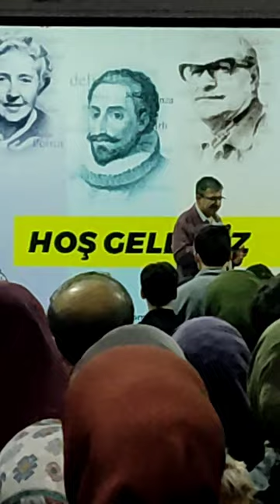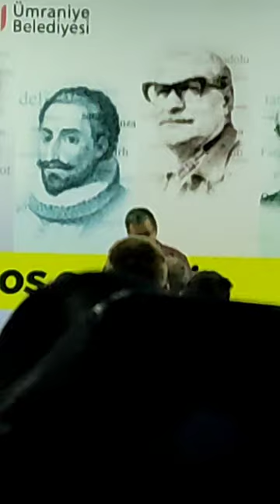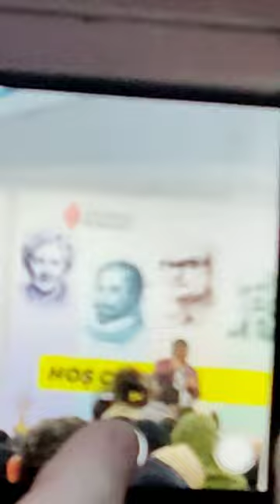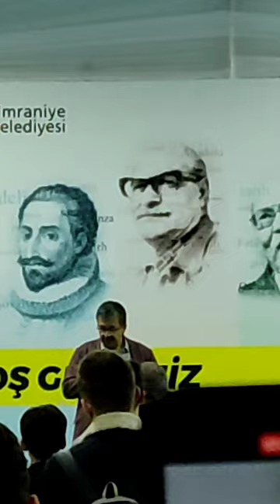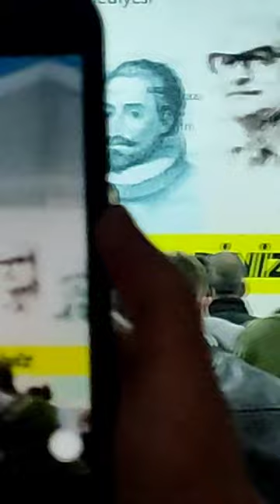Hayati İnanç Vasiyeti ve Özel sohbet Başka Yerde Yok Bu Sohbet İlk Kez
Etkileneceksiniz! Çok samimi, kitap fuarında yaptığı sohbet. Planlı bir sohbet değil. videoyu izlediğinizde sizde duyacaksınız. Cep telefonu ile kayıt yaptım. İyi seyirler.